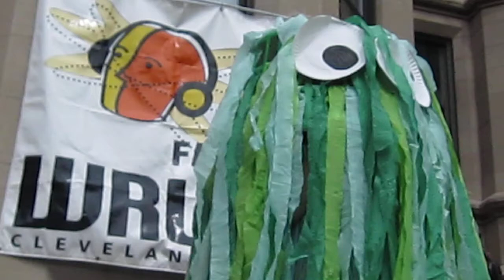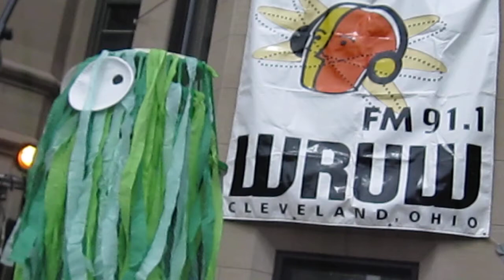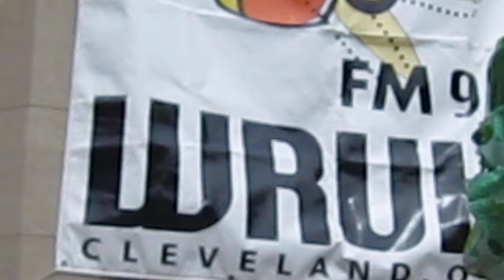Sloth at 91.1 WRUW's 29th Annual Studio-A-Rama concert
Sloth at 91.1 WRUW's 29th Annual Studio-A-Rama concert in Cleveland on Saturday September 11th 2010 performing the songs Thank You Song, Here's The Link, Mousie/Froggy, Moose/Goose/Beaver/Bear, Turtle Patrol, Nerdinja, No Kitty No No Bad, Bub, Sloth Is, and Mr. Bunny Butt